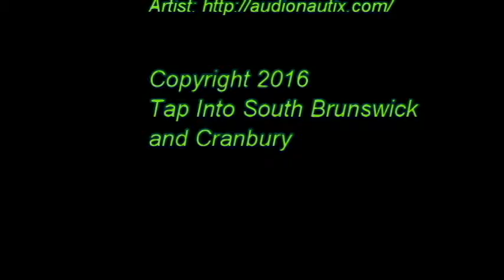Cranbury Reagan Day 2016